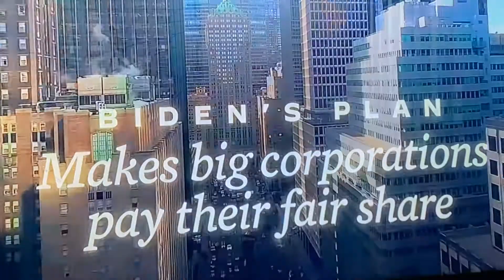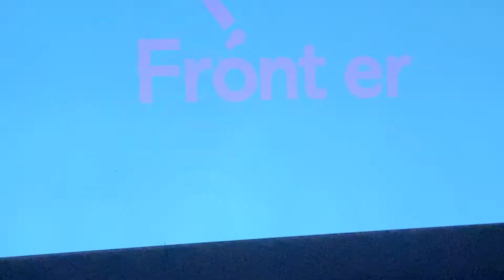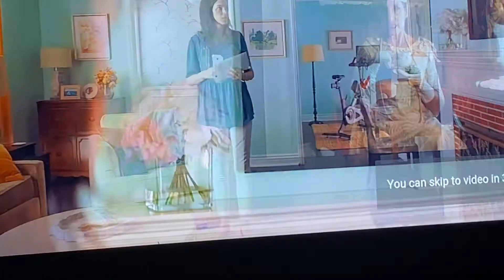Laker Fans Celebrates while fighting with police